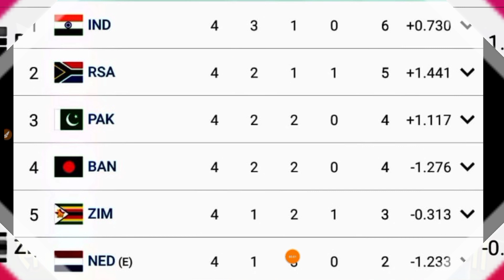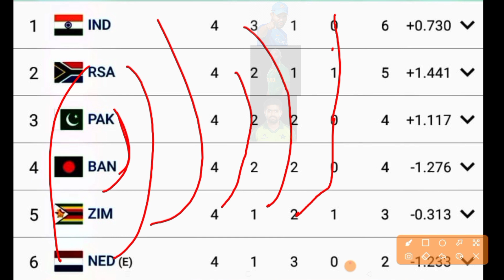भारत को जीतना होगा मैच || T20 World Cup 2022